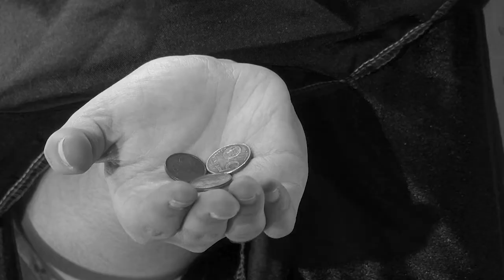Sukuma Award Schulkino - Spieglein, Spieglein